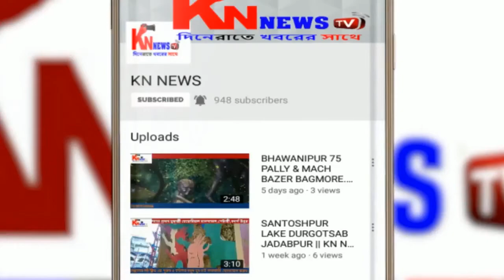স্বপন বর্মনের নেতৃত্বে ২৩নং ওয়ার্ডে দিদিকে বলো জনসংযোগ কর্মসূচী।knnewstv। 09.12.19